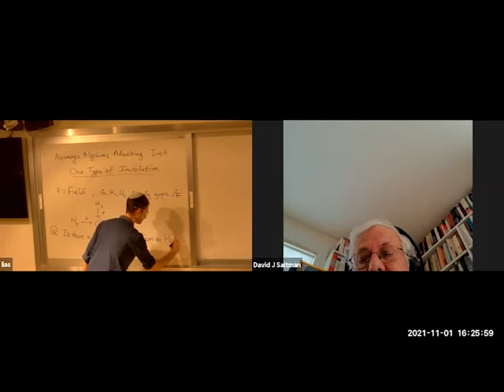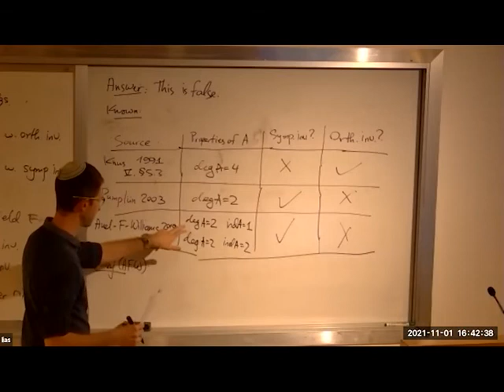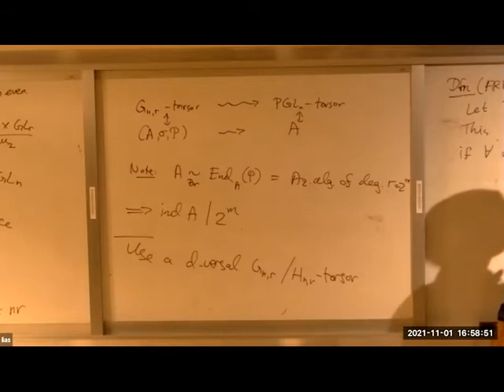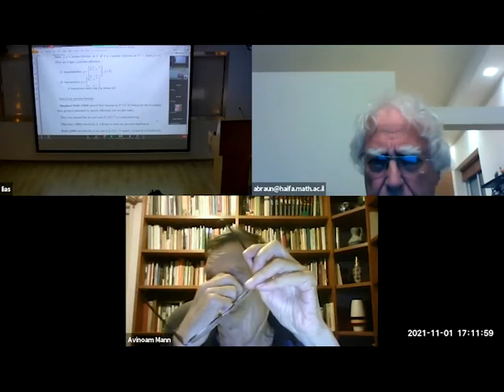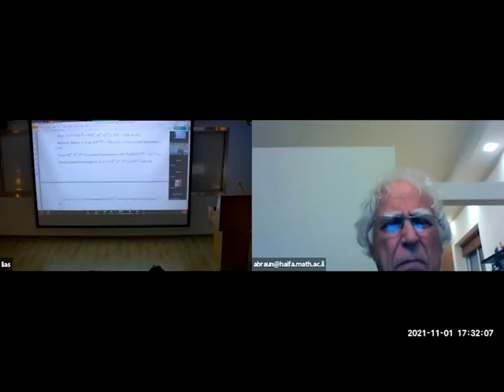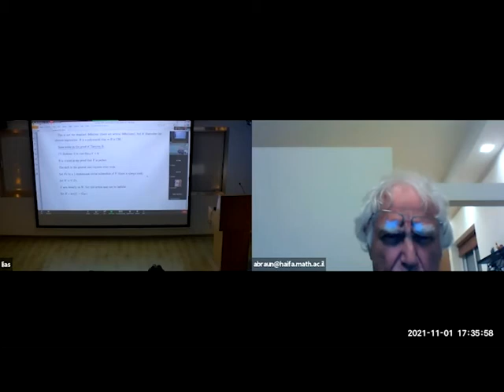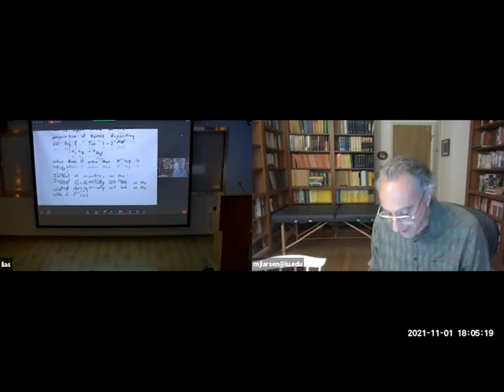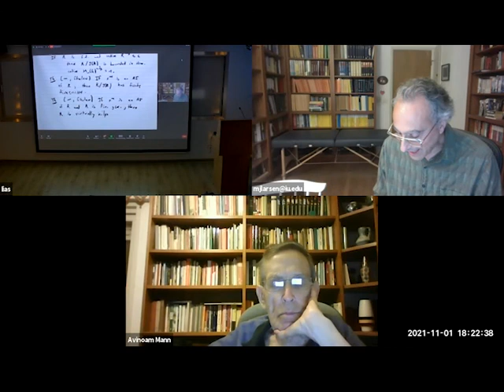Amitsur Centennial Symposium: Day 1, Session 2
Uriya First (University of Haifa): Azumaya algebras admitting just one type of involution

Amiram Braun (University of Haifa): p-groups and the polynomial ring of invariants question

Michael Larsen (Indiana University, Bloomington): Almost polynomial identities